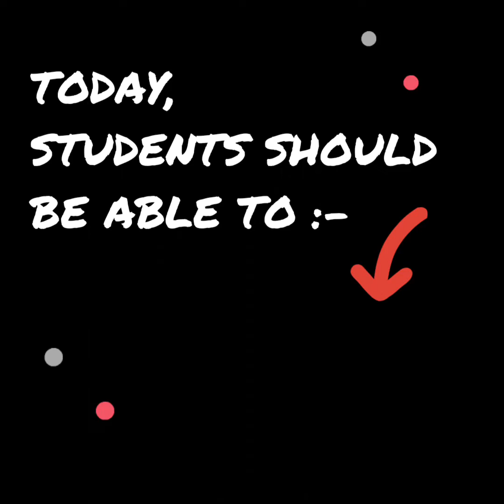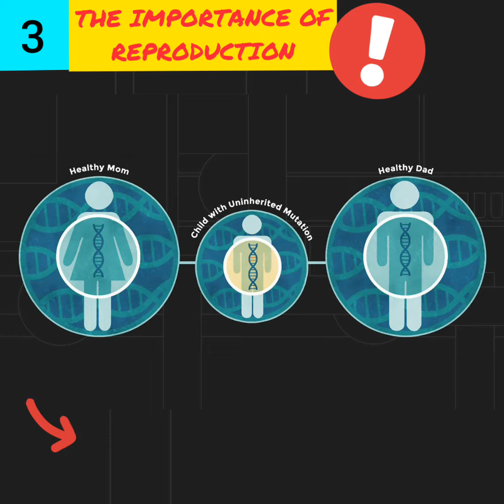Science ❤️ InShot : The Importance of Reproduction (Voice Over)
Credit 🎼❤️
Musician: @iksonofficial